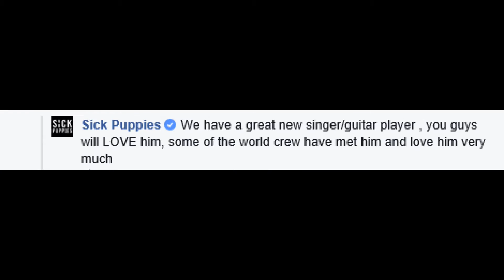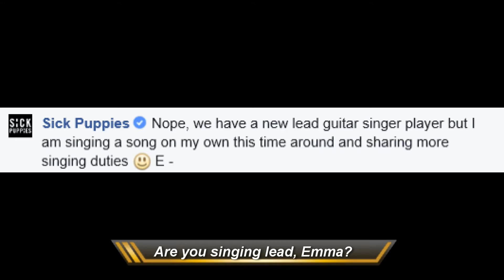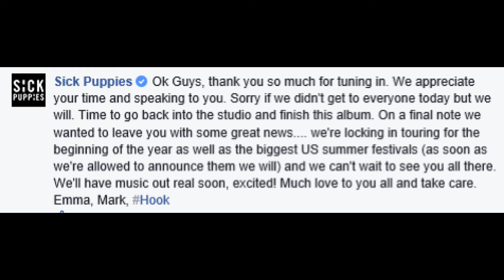SICK PUPPIES WORLD CREW WEBCAST NOVEMBER 2015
Did you participate in the Sick Puppies Facebook chat? They talked about their new music, new lead singer, and new tour dates!